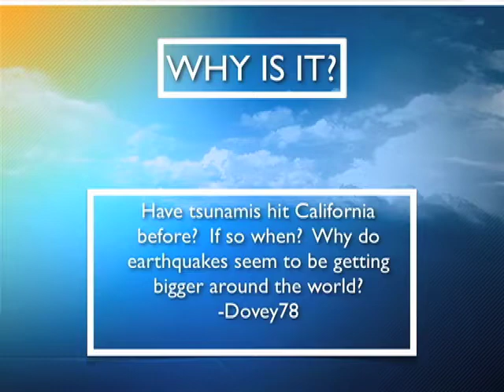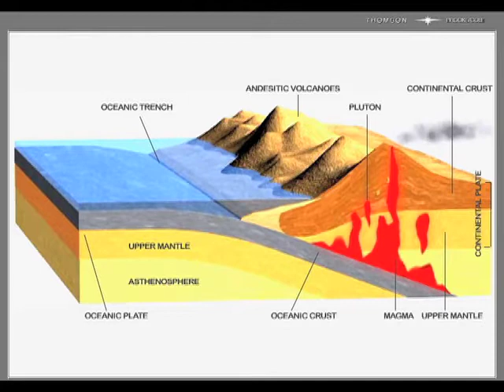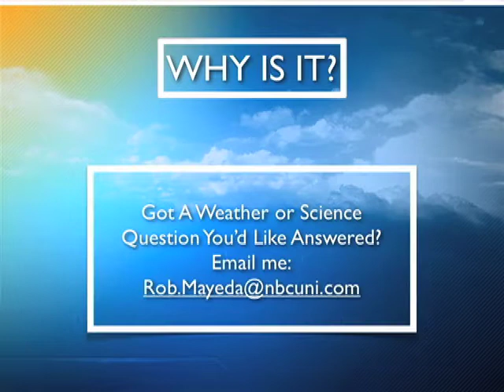Subduction zones & tsunami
The role of deep focus earthquakes occurring on subduction zones around the Pacific and their role in producing tsunami.